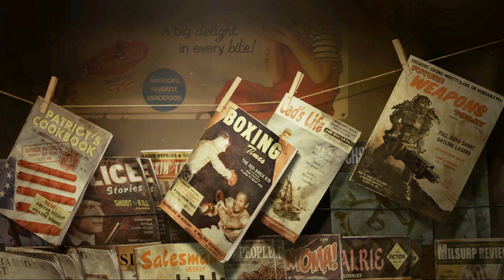Fallout New Vegas - Fallout 4 HYPE - Episode 19 - Victory By Words